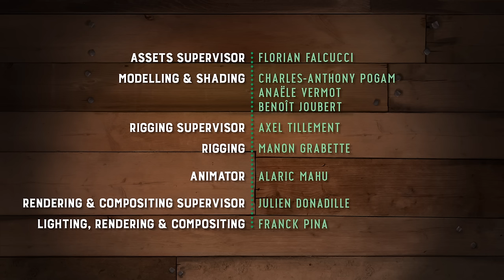Piggy Tales - Third Act | Pig Expectations - S3 Ep25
A jealous pig gets his comeupance when he tries to swap presents.

The curtain rises on a stage production unlike any you have ever seen. Join the audience as the pigs of The Angry Birds Movie act out their trademark antics and pay tribute to the classics of stage and screen with (unintentionally) hilarious results.